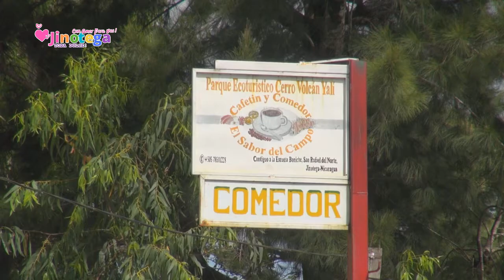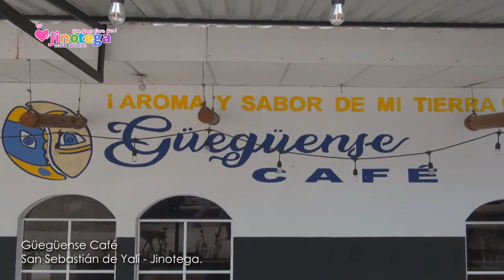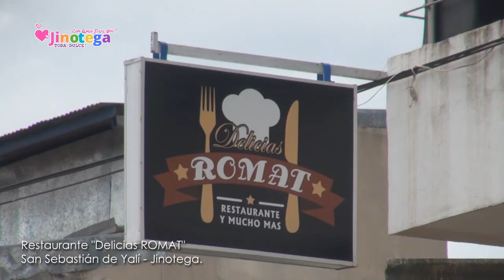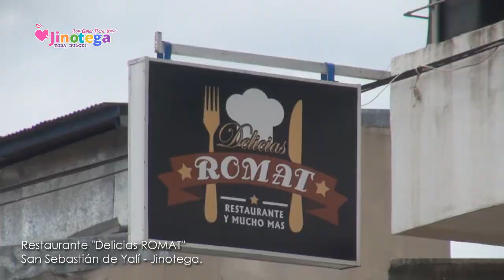PROGRAMA ESPECIAL DEL MUNICIPIO DE SAN SEBASTIÁN DE YALÍ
Esta semana te compartimos un programa especial desde el municipio de San Sebastián de Yalí.

En nuestro recorrido visitamos diferentes emprendimientos para dar a conocer parte de su oferta turística, así mimo le realizamos una entrevista al cantautor nicaragüense Noé Tinoco.